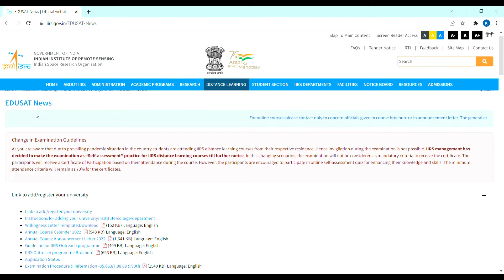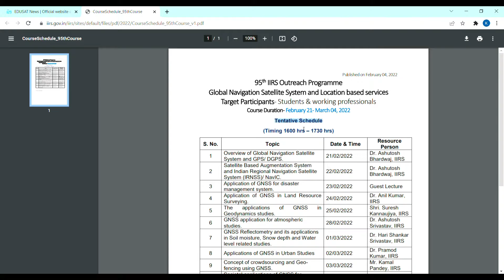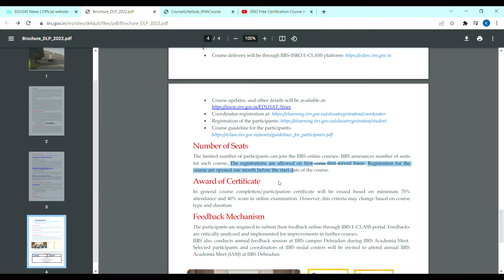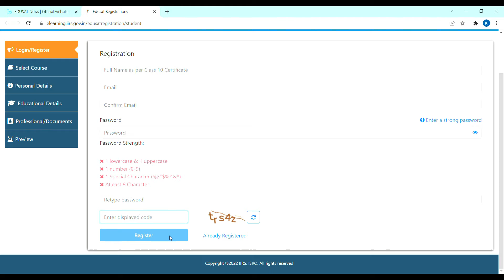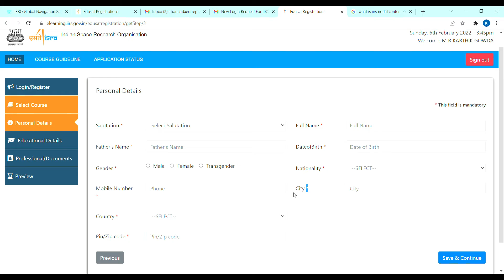ISRO Launched Free Course In 2022 | Free ISRO Certificate | Free Training In Kannada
ISRO Free Certification Course in February 2022 | Students & Professional | Learn Skills Online  | 95th Course: Global Navigation Satellite System and Location based services. (February 21- March 04 ,2022)

Isro Courses for free
free online course with certificate
isro news
isro recruitment 2021
isro jobs online
isro recruitment online
isro careers for students
isro launch
freecoursesite
free online courses with certificates
free courses
isro website
isro india
udacity data structures and algorithms